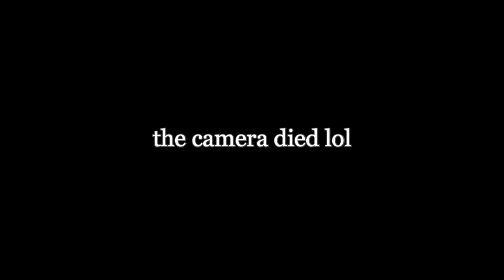THE EPIC COBRA KAI VLOG!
Nothing in this video was meant to be rude, just for entertainment.